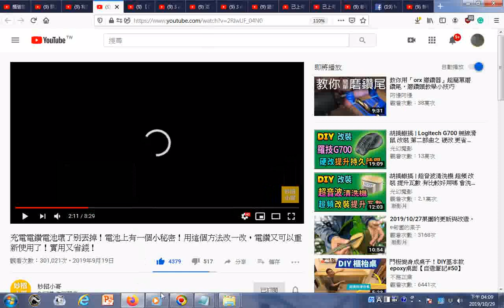瀏覽 充電電鑽電池壞了別丟掉！電池上有一個小秘密！用這個方法改一改，電鑽又可以重新使用了！實用又省錢！